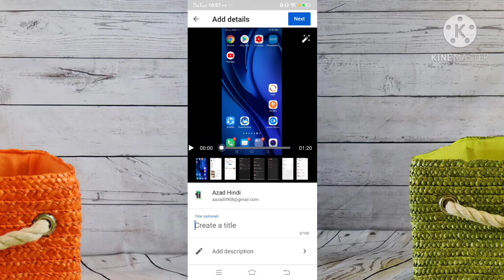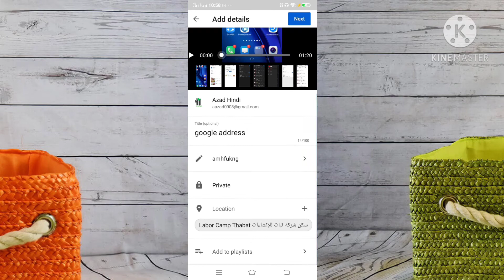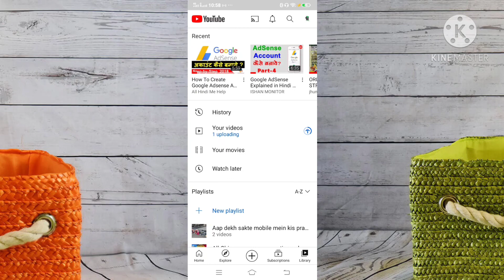youtube new update | youtube new update 2020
hello friend aap log kaise hain aisa karta hun theek ho gaya aaj ke video mein bataya Hun ki YouTube mein naya update aaya hua hai aap jaen aaram se ab dekhen video card aap logon ko pasand aaya to please mein channel subscribe Karen aur like Karen aur share Karen aur comment Karen ok friend aap dekh sakte hain kitna achcha update hai bahut achcha update hai pahle aisa tha ki samne abhi dikhai deta hai

youtube update